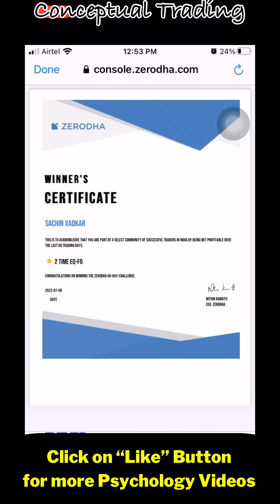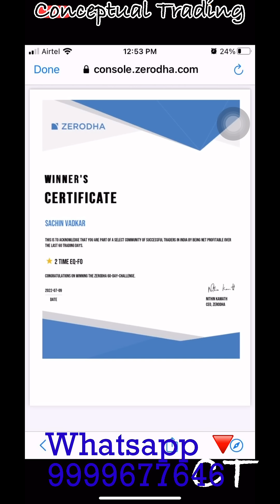This 60 Days Challenge will boost your confidence